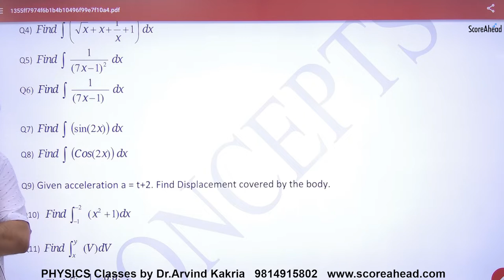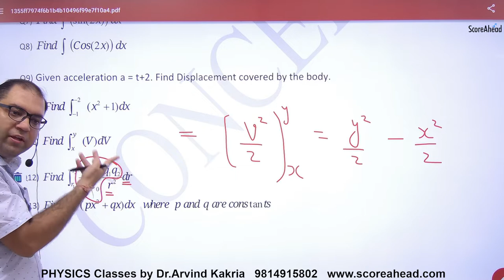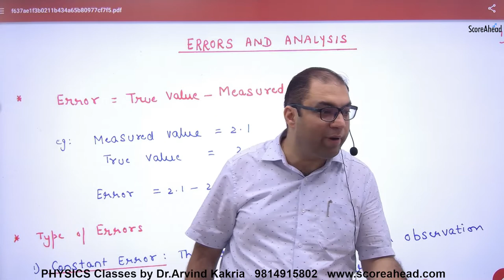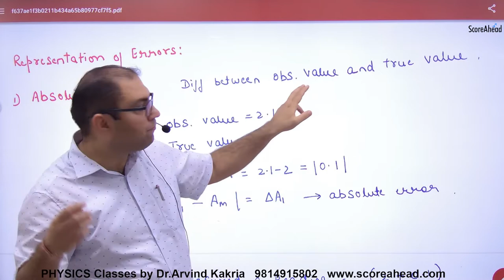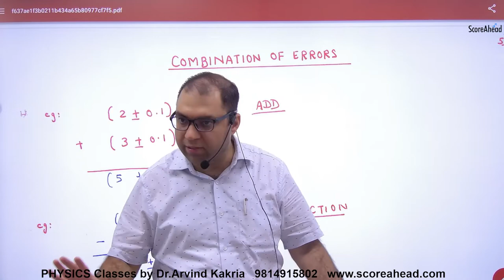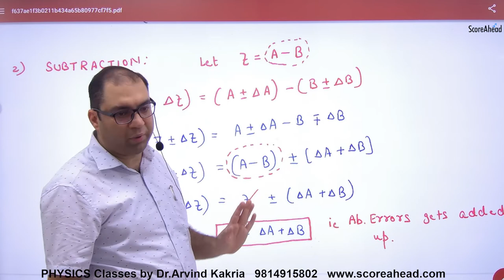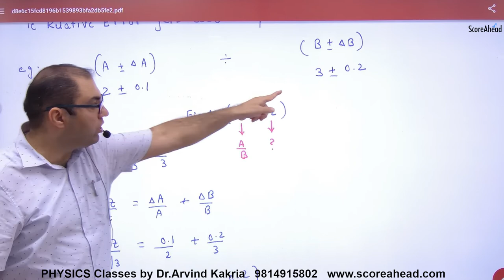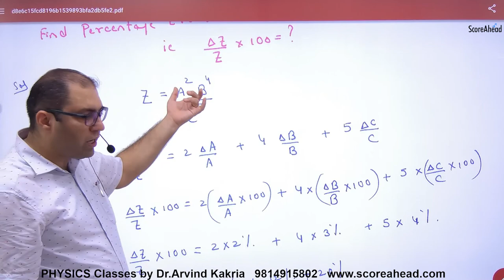6 integration (2022)